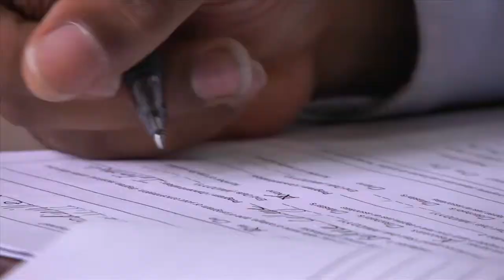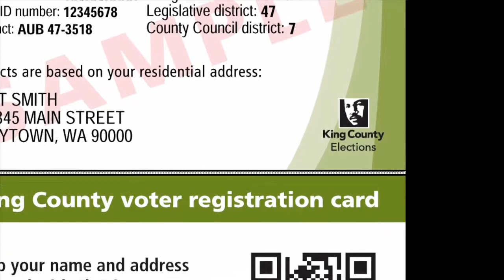Our values: Equity and Social Justice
As One King County, we’re defined by five key values: Customer Service, Continuous Improvement, Equity and Social Justice, Healthy Employees and Teamwork and Collaboration. These values guide us in our work and the way we deliver services to the people of King County.